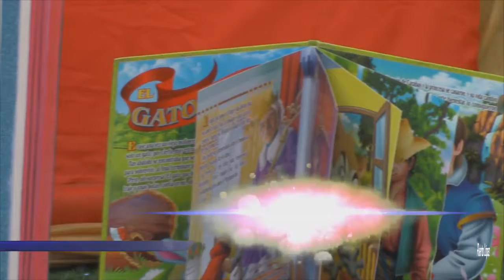PATRICIO BAILÓN – DIRECTOR UNIDAD EDUCATIVA PARTICULAR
MINISTERIO DE EDUCACIÓN EMPRENDIÓ CAMPAÑA
“YO LEO “